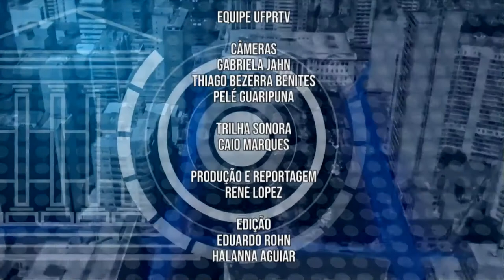UFPR Notícias (26/03/2019)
Acompanhe nesta edição do UFPR Notícias:

0:33 Alunos da UFPR se reúnem para promover o desenvolvimento de startups e novos empreendedores
3:05 UFPR e Universidade Pedagógica Nacional da Colômbia assinam acordo de cooperação
5:57 Previsão do tempo
6:54 Segunda fase da Avaliação de Desempenho para servidores vai até dia 31/03